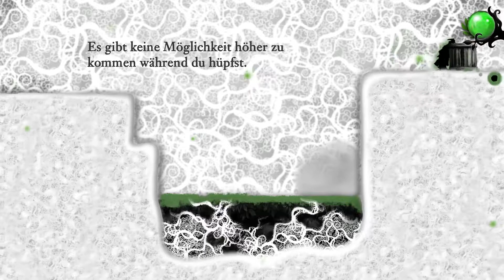Nihilumbra| • Folge #2 - Hüpfer • ♣Let's Play [HD][1080][DEUTSCH]♣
==[Frisch aus der Leere]==

Da bringen wir mal mal Farbe ins Spiel!

►Kommentierstes Gameplay von Hadi

►► Nihilumbra
► Bautifun Games (2013)